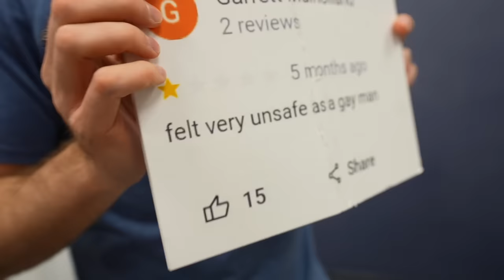CAMP KNUT 2 Who Will Give Up First?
ft. Mizkif, Nmplol, Lacari, Erobb221, Cyr, Will Neff, Tectone, JimmyHere, AustinShow